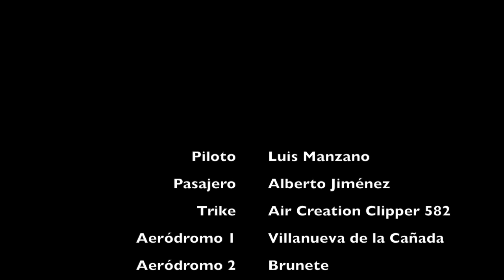Flying, more than a feeling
Volando con mi amigo alberto